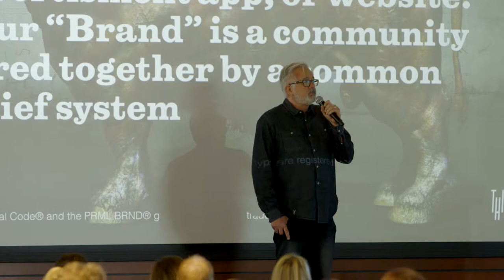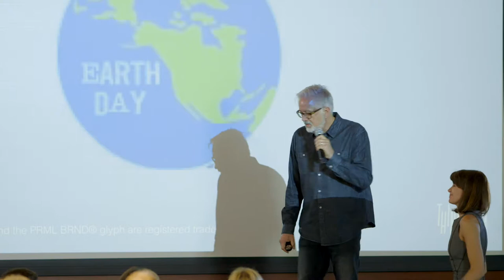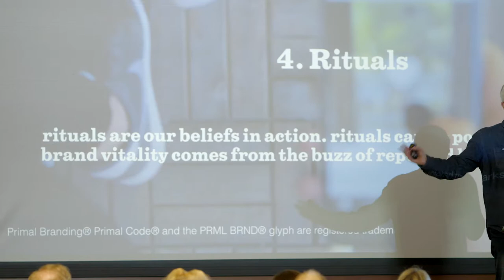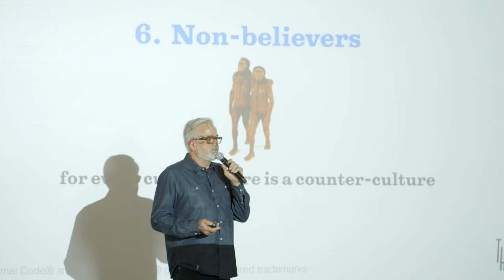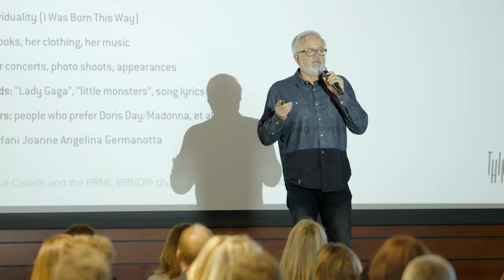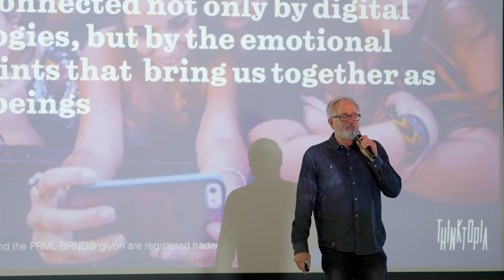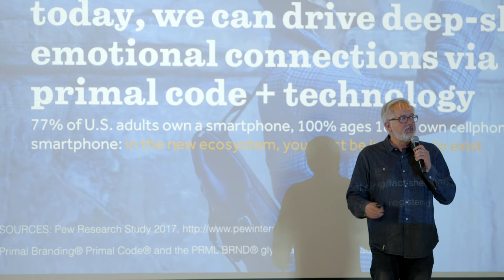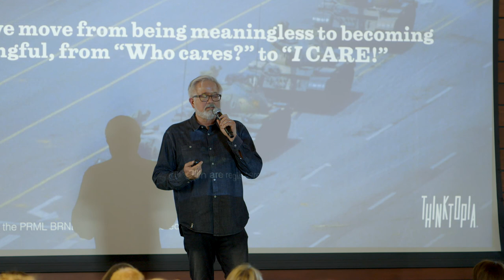Connect with your audience in the digital world - Patrick Hanlon, Thinktopia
Patrick Hanlon, CEO of Thinktopia and Author, shares the codes of primal branding and the importance of community in this digital age. CoreConnect Conference, April 27, 2017.